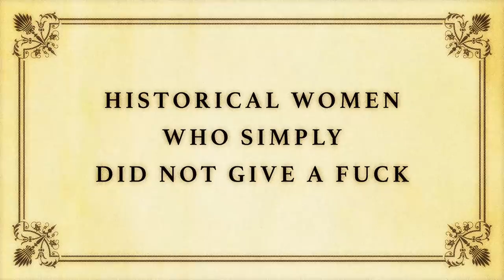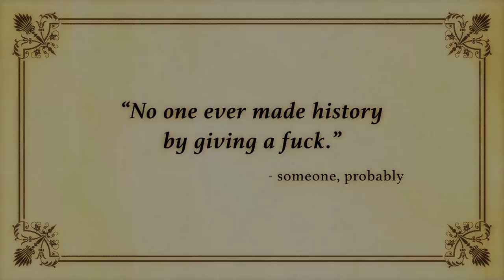6 Historical Women Who Gave No F****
Contrary to popular belief, strong women who didn’t give a f*** existed before Beyoncé!

MUSIC